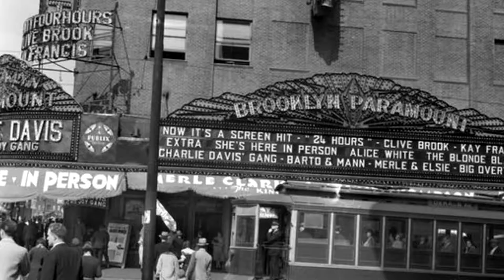Only The Dead Know The Brooklyn Americans | Official Trailer | Larry King | Kevin Shea | Len Arminio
Brooklyn hockey fans cheered when the Islanders moved to Barclays, but few realized that the borough was home to an earlier, little-known professional hockey team named the Brooklyn Americans. Birthed with a bootlegger’s dough, the Americans pre-dated the New York Rangers and opened Madison Square Garden. Wearing star-spangled uniforms, the Americans were the NHL’s loveable losers while the 20s roared. But, when the depression came and the partying came crashing to an end, so did the good times for the Amerks. With a fire-brand defenceman from the Canadian wheat belt, Red Dutton, at the helm, the Americans made one last desperate attempt at survival – they moved to Brooklyn.

Director: Dale Morrisey
Starring Larry King, Kevin Shea, Len Arminio, Stan Fischler, Red Dutton